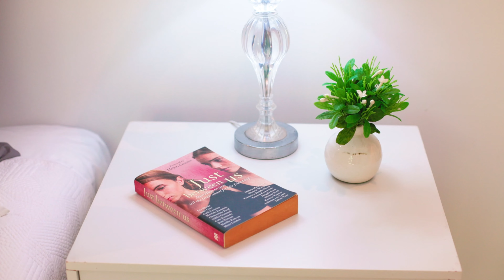17-19 Soderberg Close, Redlynch. For Sale By Shane Trimby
Your Own Slice Of Heaven on 4150m2
Shane Trimby proudly presents 17-19 Soderberg Close, this is a quintessential Redlynch acreage, just perfect for your family to relax and unwind from the hustle and bustle of day to day living.

• Four extra-large bedrooms all with built in robes, air conditioning & mountain views
• Main bedroom is complemented by an exquisite ensuite
• Large modern bathroom with separate bath and shower
• Recently rejuvenated kitchen with stone tops and waterfall edges, plenty of cupboards, dishwasher, glass splash backs and views to the pool and back yard
• Perfect for families the pool is easily accessible and seen from the kitchen and patio
• Study nook to work from home, great to make sure the kids are doing their homework
• Solar power and solar hot water – very environmentally friendly
• Two sheds, one with extra high clearance for horse floats, boats and caravans plus an extra shed for the smaller toys and there is a double carport
• The grounds are landscaped, manicured and established this includes bore water and a irrigation system
• Feel safe and secure with electric gates and a fully fenced yard for total privacy.

The owners love living here with the relaxed country feel yet close to all of the fantastic facilities of Redlynch with bike tracks, freshwater creeks, sporting clubs, close to shopping and entertainment too.

We are positioned at the end of a quiet cul-de-sac and in one of the most sought after streets in Redlynch. Plus being only down the road from St Andrews and Redlynch State College you know you will be giving your children and great education and that perfect lifestyle that so many other children miss out on.

Contact Shane right now to organise your inspection of this wonderful home.